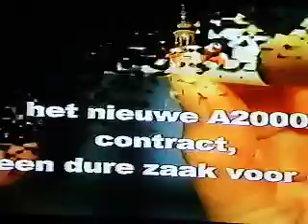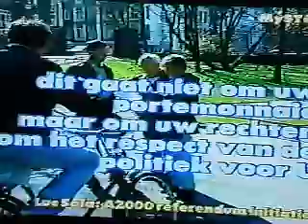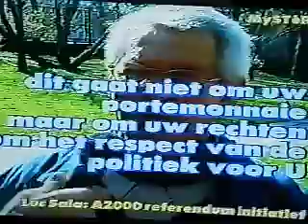SIGAAR UIT EIGEN DOOS-maart 1999-deel 2.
Voor een beschrijving kijk onder Sigaar uit eigen doos - deel 1